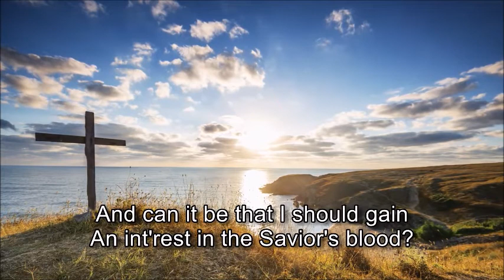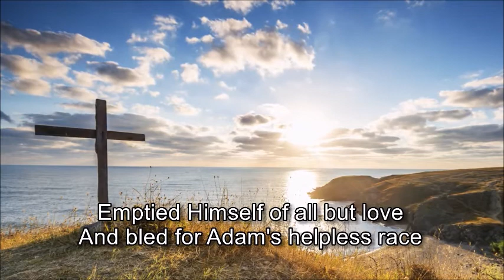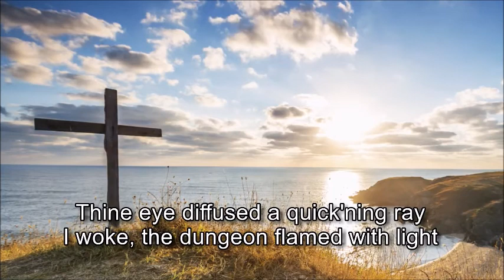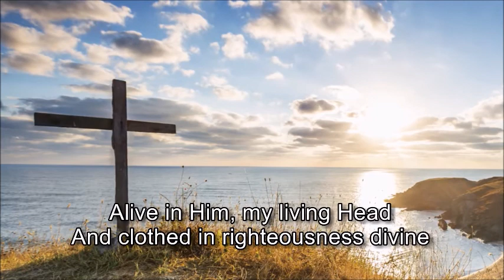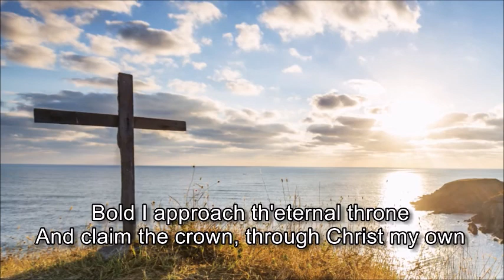RRUC Devotions 08 October 2020 by Anthony Fleetwood